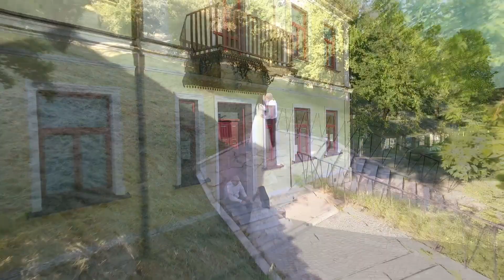Ewa i Łukasz Plener